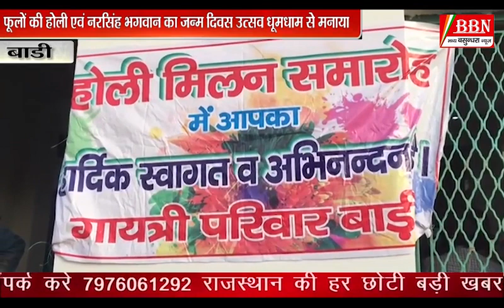फूलों की होली एवं नरसिंह भगवान का जन्म दिवस उत्सव धूमधाम से मनाया